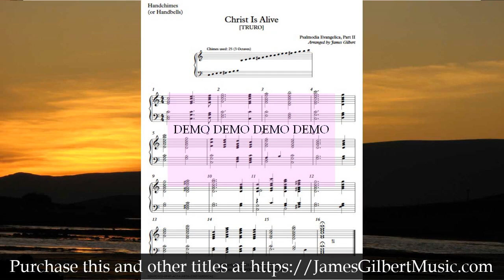Christ Is Alive (Handchimes or Handbells)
A demo recording. For Handchimes or Handbells. A one-verse arrangement of this hymn from the Psalmodia Evangelica, Part 2. Mostly chordal for use by beginning groups or as a quick-learn for other groups. Hymn tune: TRURO.